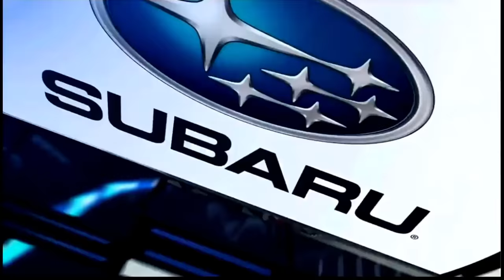5 Bad Hockey Injuries #2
and comment what you want to see more of